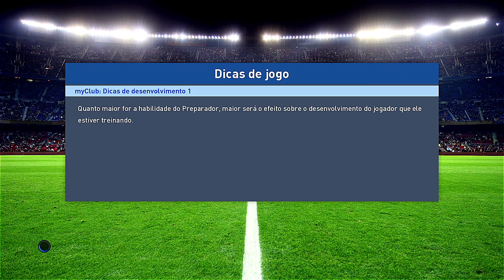SUBINDO NA CLASSIFICAÇÃO!!! PES 2017 | MASTER LEAGUE #15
Master Liga do PES 2017 - Monaco #15 PS4/ONE